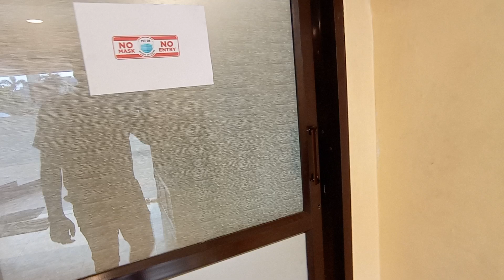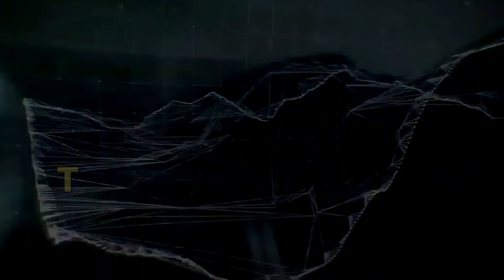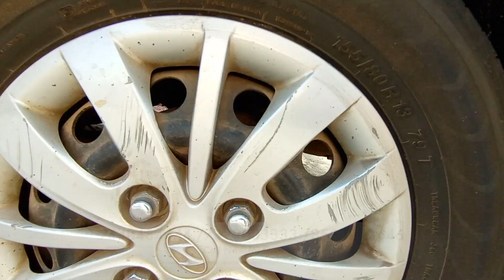Second Hand Cars in Kolkata I Recent Year cars Under 2 lakhIJetta only 1.30Lakh IEminent MotorsI TRK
Eminent Motors
46, Netaji Subhash Nagar.
E.M.Bypass. Kolkata: 700 100.
Beside Shiraz Restaurant
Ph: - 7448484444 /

Eminent Motors
46, Netaji Subhash Nagar.
Beside Shiraz Restaurant
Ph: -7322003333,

Camera 🎥 by  : 00 .

1. second hand car in kolkata
2. second hand car under 1 lakh
3. second hand cars under 1 lakh
4. best second hand car in kolkata
5. second hand cars in kolkata
6. best second hand dealer in kolkata 2020

The Rider King is an online platform where we show cars and dear ship .
we only provide information on vehicle & dealship and doesn't take any responsibility of the vehicle condition , documentation and authenticity .